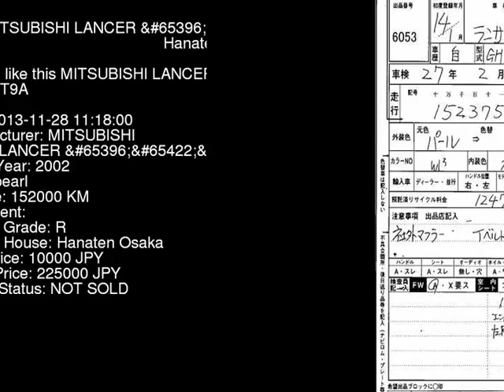2002 MITSUBISHI LANCER 7_GT-A CT9A